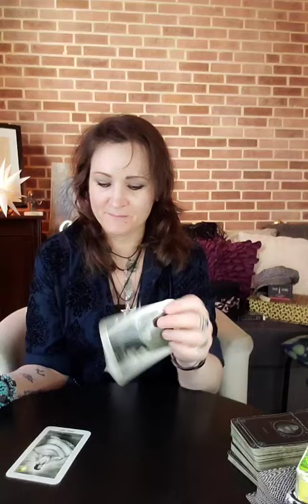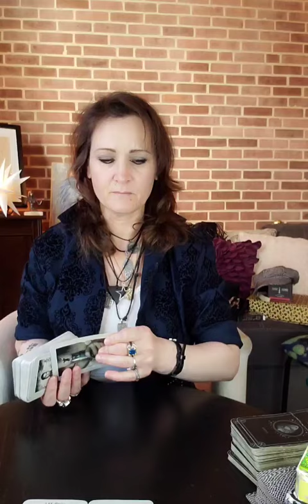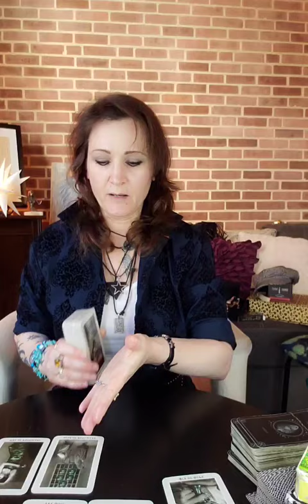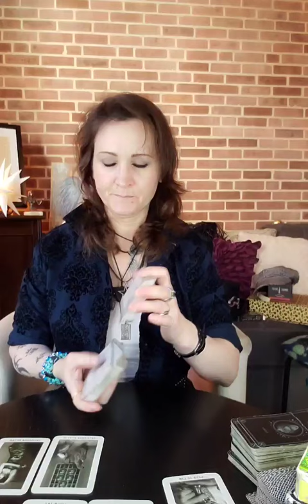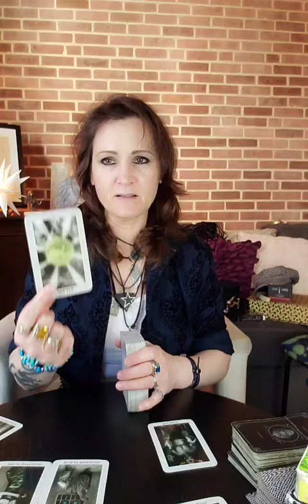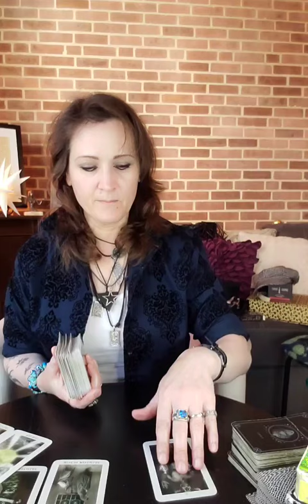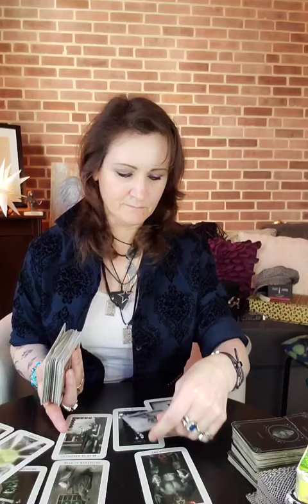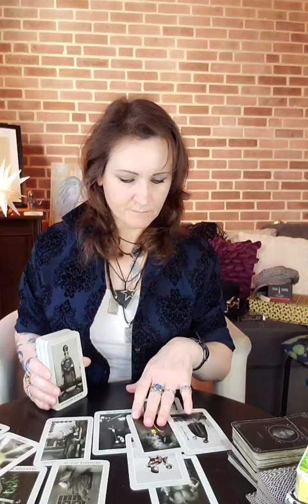Virgo ♍️ They are obsessed with you, but can't stand you. 🤣🤣🤣🤣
My readings are for whoever are drawn to them regardless of astrological placement.  Not all details within this reading will resonate. You must be able to discern what is yours and what is not yours and use common sense. Everyone has all 12 zodiac signs in their birth chart, so this reading is for everyone. No exceptions! My readings are repurposed for other platforms so that everyone may have access to the message. Supply and demand are different for every platform; however, the main message in the reading remains, which everyone will have access to. No one will be deprived of the messages in my readings by being isolated to a sun sign. Your sun sign does not own this reading.
The sun sign in the title is simply a guide to which area of your chart may be most highlighted for this reading.

Whether it is your story or not, you may still gain insight into how some people move through life.  Again, always use common sense. You are responsible for your actions and consequences to those actions. Always be respectful and choose to do better.